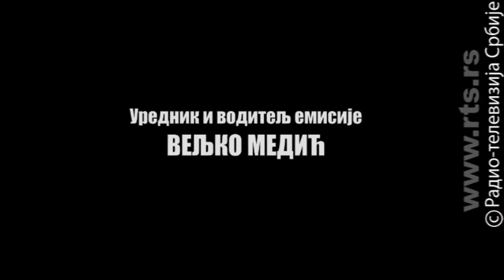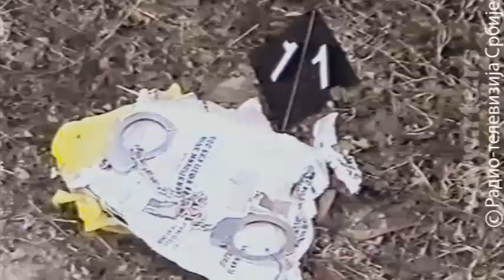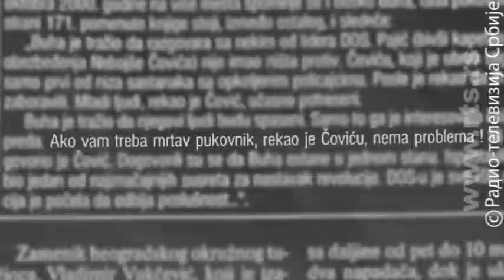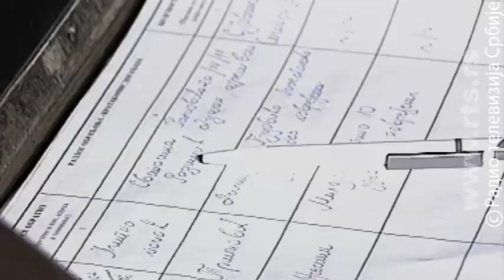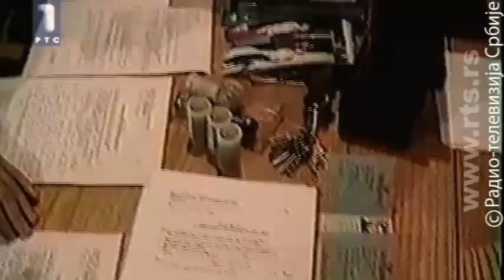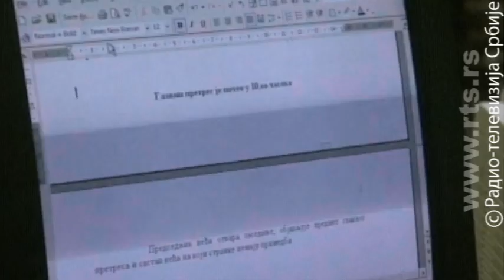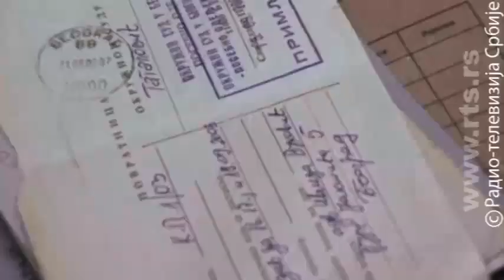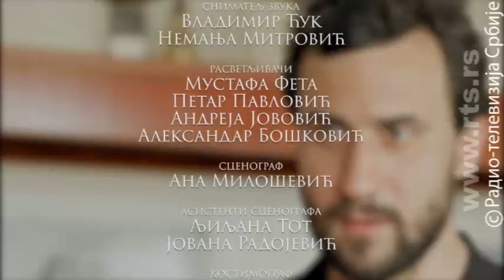Dva rafala u generala (Srce zločina)